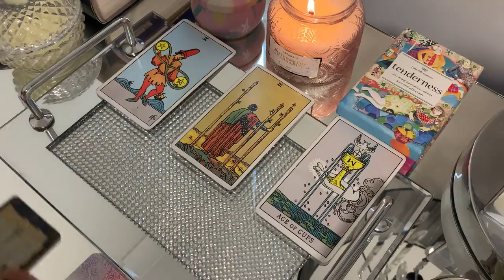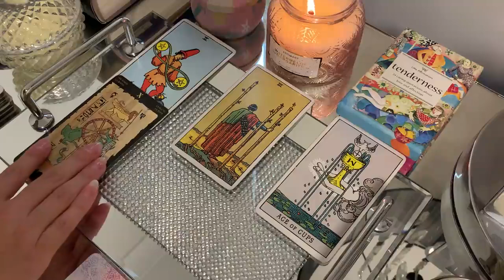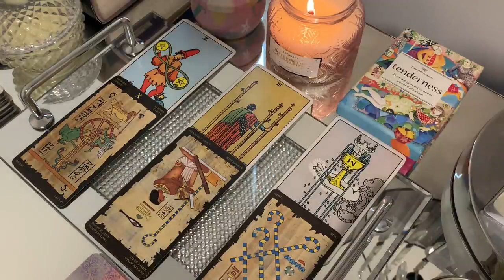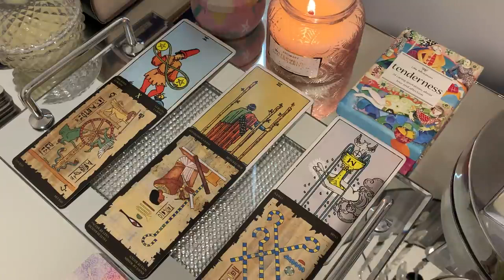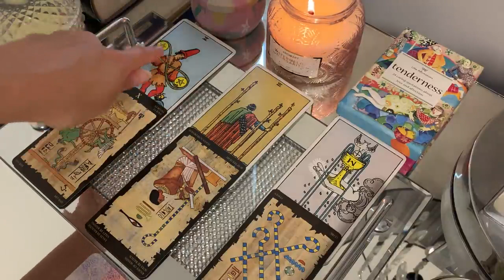CANCER 👀🔥THIS PERSON IS SPYING ON YOU! 👀🔥30th-5th September 2021 Weekly Tarot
❤️ 30th - 5 September 2021 Weekly Tarot ❤️